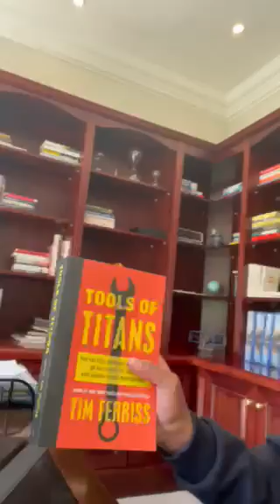BehindtheMask: Nedbank IMC speaker Sydney Mbhele